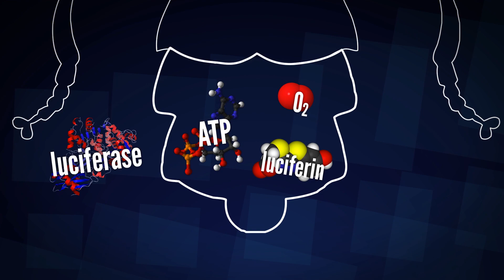What's behind the glowing ocean and fireflies? | Bioluminescence | BiosCognito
Everybody wonders why  fireflies and ocean glows at night in this video we are discussing the phenomena behind this beautiful miracle of nature in simple and easy language.

References
E. Widder, ORCA; William J. Broad, 2019; Smithsonian Institution; Bioluminescence, National Geographic; Martin Chalfie of Columbia University and Roger Tsien of the University of California, San Diego,2018; Dr. Karen Sarkisyan, the CEO of Planta.

About BiosCognito
Derived from 'Biology' & 'to know', we are team of 4 members with a shared goal to make learning about biology a life long rewarding and fun experience!
This page is designed to provide you all with the most interesting and fun newsletter which you can read. We will do our best to give you the best we have. We are buzzing those things that have already kicked off and also let us know if you have any specific questions or requests.